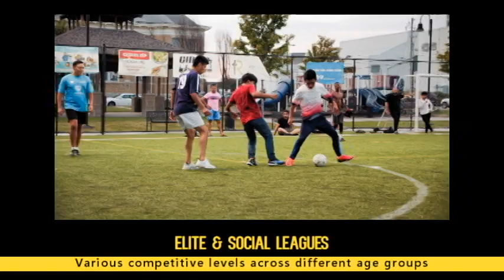The National Football Circuit 2023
We promote and arrange sports tours and travel packages for elite, social and school teams in Southern Africa and worldwide.

We work with teams from various backgrounds and provide a truly unique and personalized experience.